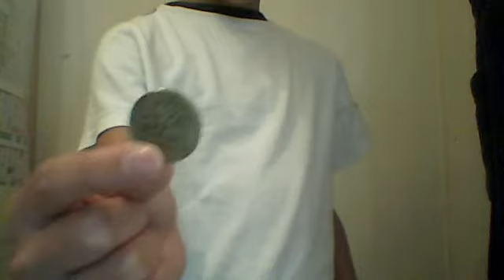Amazing Coin Trick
A simple but extremely effective coin trick. You can use this method to create other tricks too.